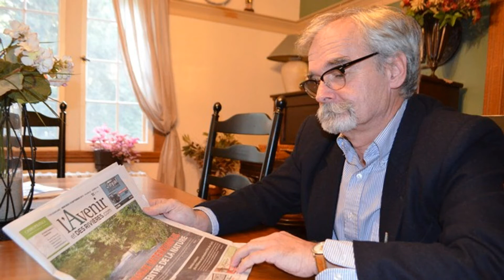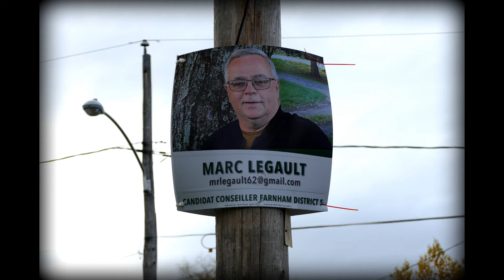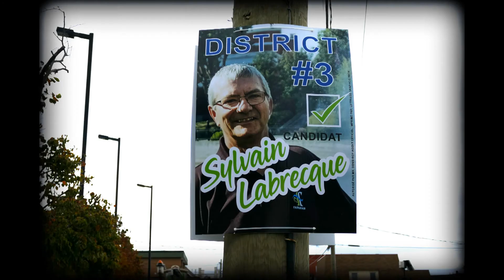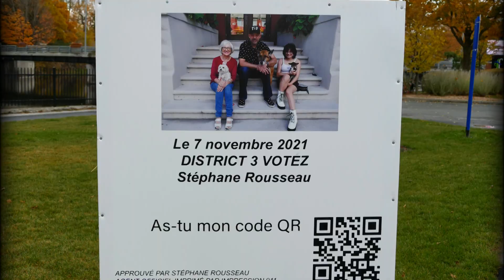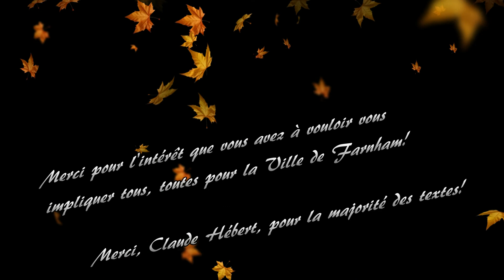Un coup d'oeil sur les personnes qui se présentent au poste de conseiller, conceillère à Farnham